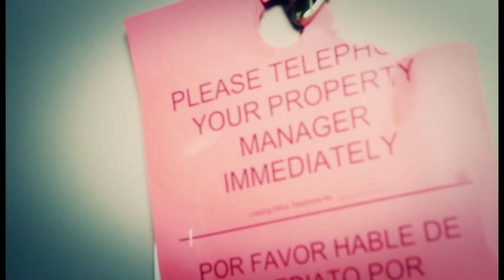KraKK-The Struggle (Official Video)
KraKK Brings You His New Hit "The Struggle"
Follow On All Social Sites: @KraKKYM